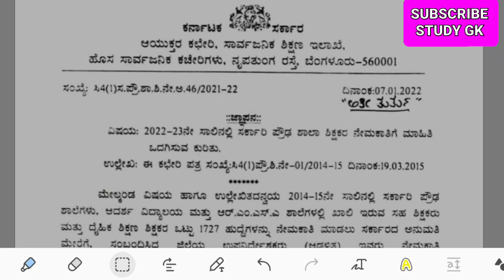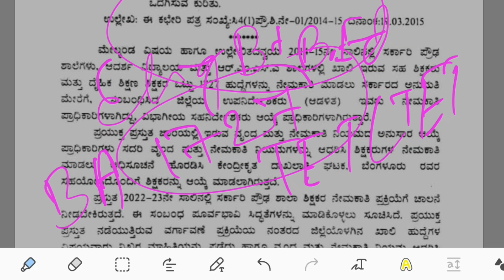ಪ್ರಚಲಿತ ಘಟನೆಗಳು & ಪ್ರತಿದಿನದ ಸುದ್ದಿಗಳಿಗಾಗಿ ಈ ಚಾನೆಲ್ ಅನ್ನು Subscribe ಮಾಡಿ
Study GK by
Susheel Creations